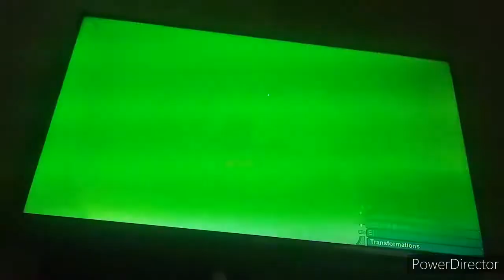dragon ball doom 2: godly power and training😁